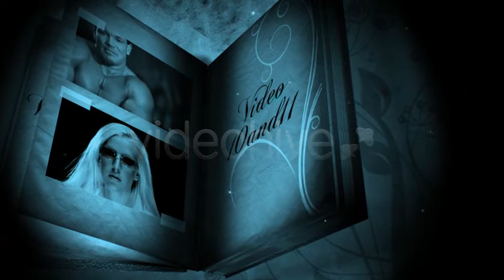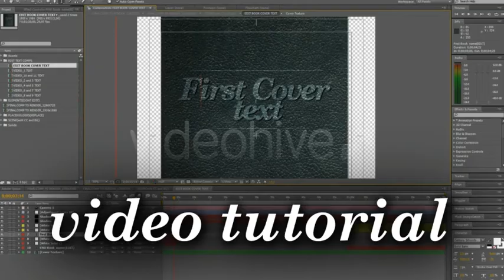After Effects - VideoBook V2.flv